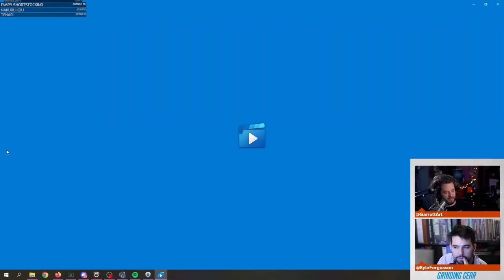Emet Lore Bombs! | Grinding Gear Reacts to the Shadowbringers MSQ